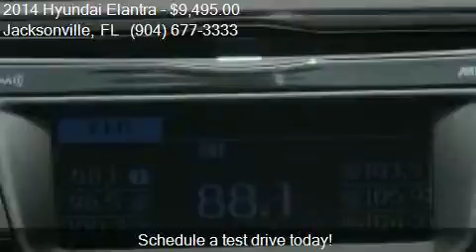2014 Hyundai Elantra SE 4dr Sedan for sale in Jacksonville,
This 2014 Hyundai Elantra SE 4dr Sedan is for sale in Jacksonville, FL 32211 at Auto Boutique.

Engine: 1.8L I4
Transmission: Automatic 6-Speed
Color: RED
Mileage: 31669
Contact Auto Boutique 8849 Arlington Expressway Jacksonville, FL 32211 to test drive this 2014 Hyundai Elantra SE 4dr Sedan today.